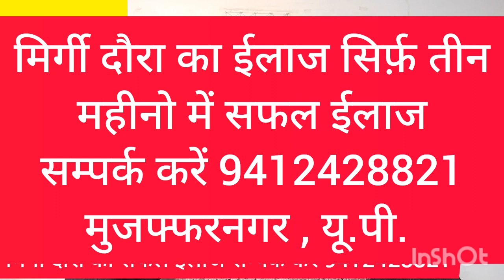दाद खाज खुजली का रामबाण ईलाज # सोराइसिस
Hikmet e Unani
Hakeem zakir husain
दाद खाज खुजली
Hikmet e Unani
Hakeem ZAKIR HUSAIN
Long Hair
लंबे काले चमकदार बाल
चमकदार सुंदर बाल
my longhair journey
ATARI BROTHER
हमारे चैनल पर दाद खाज खुजली के मुझे रब ने उसके पेश किए गए हैं इस नुस्खे में खून को साफ करता है यह नुस्खा जो हमने वीडियो में दिया गया है दांत को ठीक करता है खुजली को ठीक करता है शर्म को ठीक करता है सोरायसिस को ठीक करता है फोन को साफ करता है जिगर तिल्ली को ठीक करता है और पेट को साफ करता है यह बहुत ही मुझे सब नुस्खा है इस टाइम में उसके को बनाएं और फायदा उठाएं यह बहुत सेल्फी में फेमस हो रे से लिया गया है जैसे यूट्यूब सहेली डॉ राजेंद्र पवार स्वर शकुंतला देवी भी डॉक्टर अरुण उपाध्याय मीरा रानी डॉक्टर प्रगति गुप्ता और वैदिक नुस्खे नुस्खे सन्यासी आयुर्वेद यूनानी रामदेवरा एक्सप्रेस